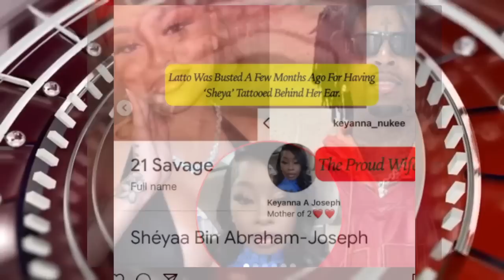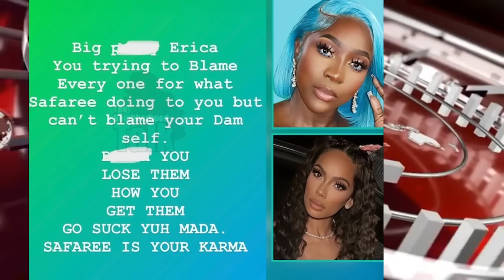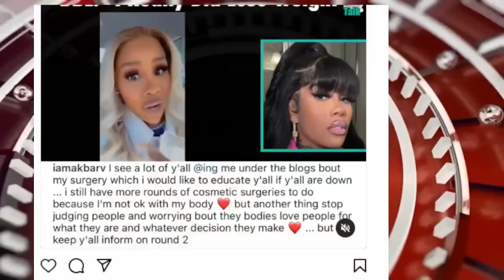Rick Ross Cancelled? Sean Kingston Buys Jet LOL, Future Baby Mom CRYING About OMB Peezy TOOK CHAIN